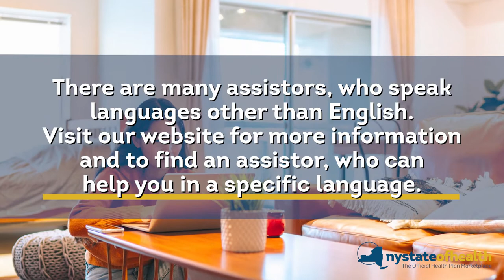Are There Assistors Who Can Help Non-English Speaking People?